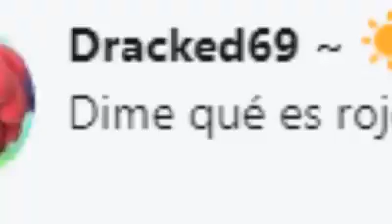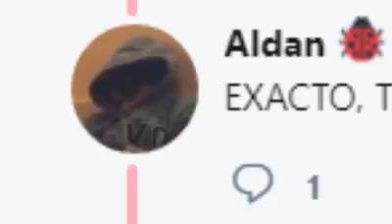EL MEJOR COLOR DEL MUNDO :)